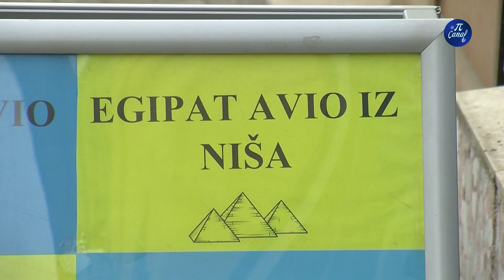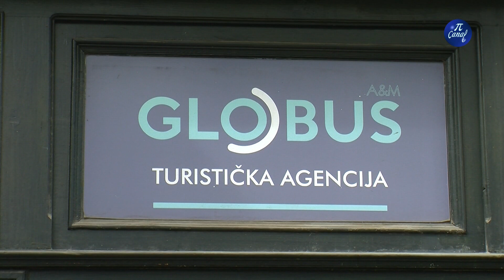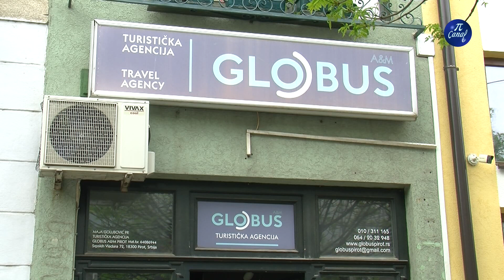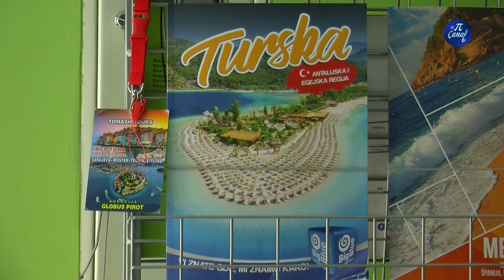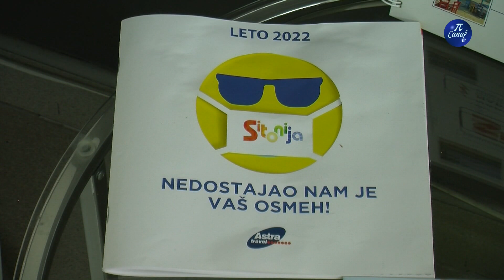Veće interesovanje za putovanja, veće i cene aranžmana